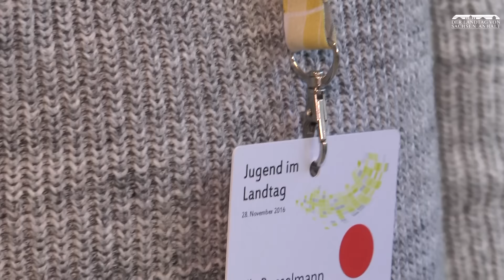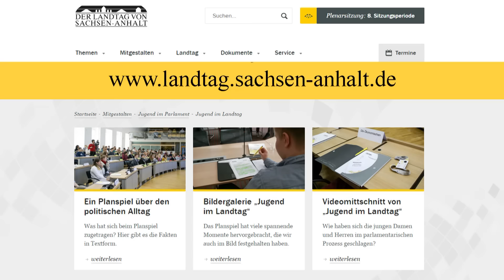Jugend im Landtag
Der Landtag war am Montag, 28. November 2016, fest in der Hand von 80 Schülern aus ganz Sachsen-Anhalt. Nach dem seit 1997 jährlich stattfindenden Jugendparlament wurde in diesem Jahr erstmals, gemeinsam mit dem Landesschülerrat, das Planspiel „Jugend im Landtag“ durchgeführt. Dabei schlüpften die Jugendlichen einen Tag lang in die Rolle eines Landtagsabgeordneten.